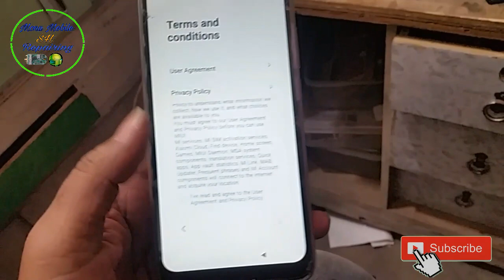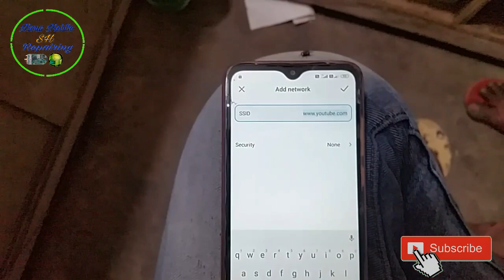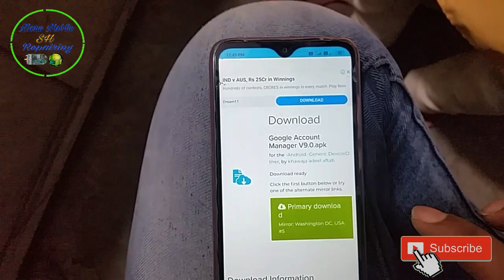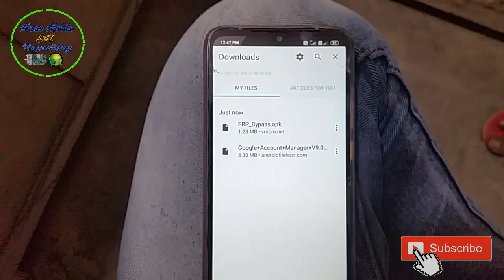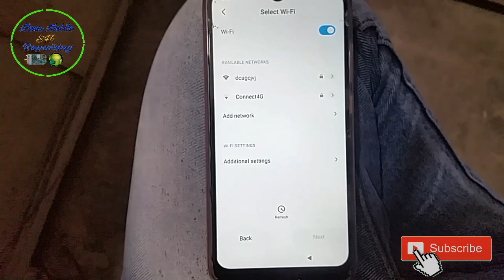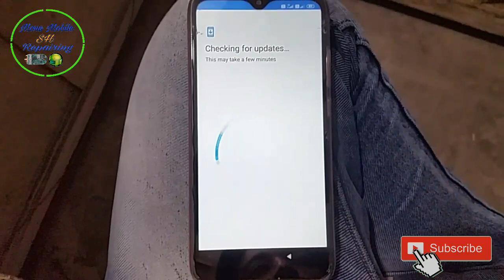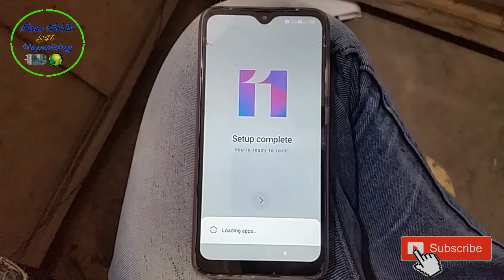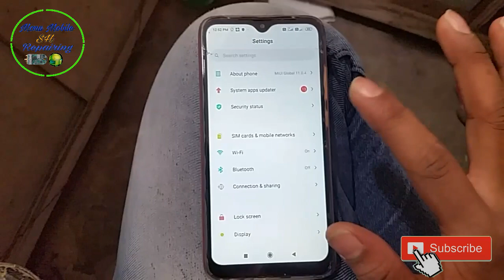Mi Redmi 8 Google Account Bypass FRP Unlock LATEST UPDATE without PC 100% OK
Hii
MonuMobileRepairingSH

Hello Dosto Aaj Ki is video Maine Apko Mi Redmi 8 Google account lock Frp lock ko kaise Bypass karte h uske bare me Maine Apko bataya H Ummeed Hai Aapko Ye video Bahut Jayda Pasand Aayegi.

Thanksu So Much.